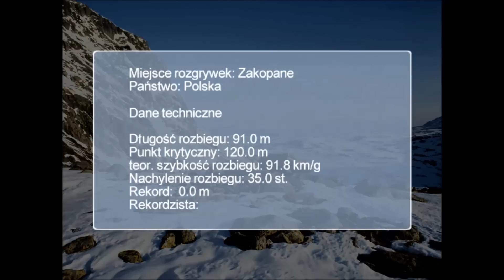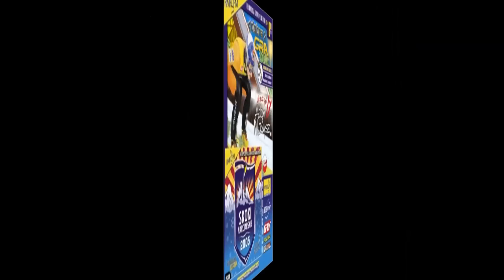Ski jumping games (2001 - 2011) - Zakopane; Wielka Krokiew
POL - Prezentacja i skoki na Wielkiej krokwi w grach o skokach narciarskich na PC.

ENG - Presentation and jumps on The Great Krokiew in Zakopane in PC ski jumping games.

GRY/GAMES:
0:00 Skoki Narciarskie 2002: Polskie Złoto / Ski Jump Challenge 2002 / RTL Skispringen 2002
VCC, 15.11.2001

1:59 Skoki Narciarskie 2003: Polski Orzeł
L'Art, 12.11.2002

2:56 Skoki Narciarskie 2004 / Ski Jumping 2004 / EuroSport SkiSpringen Saison 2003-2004
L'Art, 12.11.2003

3:53 Skoki Narciarskie 2005 / Ski Jumping 2005 / SkiSprung Wintercup 2005
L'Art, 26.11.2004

5:12 Skoki Narciarskie 2006 / SkiSpringen Winter 2006
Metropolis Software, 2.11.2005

6:43 RTL Ski Jumping 2007 / RTL Skispringen 2007
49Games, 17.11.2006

7:38 Deluxe Ski Jump 4
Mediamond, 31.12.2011